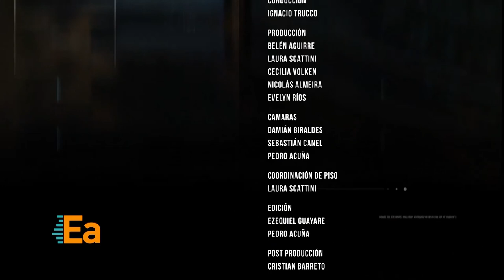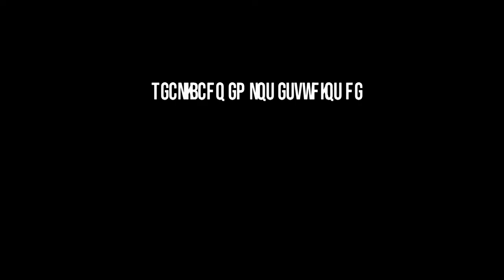Economistas argentinos - Episodio 9: Roque Fernández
Cuando la Escuela de Chicago, el centro de la renovación liberal en el pensamiento económico, comenzó expandir su influencia en América Latina, Roque Fernández fue uno de los primeros economistas en formarse bajo su ala.
Fue uno de los fundadores del influyente Centro de Estudios Macroeconómicos de la Argentina (CEMA), desde donde se pensaron los programas económicos que marcaron la década de los ’90, en particular el programa económico de la Convertibilidad y la reforma del estado.

“Economistas argentinos. Miradas de un país” es una producción de la Facultad de Ciencias Económicas y el Canal de la Universidad Nacional de Entre Ríos (UNER).
 La historia del capitalismo argentino y sus problemas estructurales, abordados por los principales referentes del pensamiento económico en argentina.

Conduce: Ignacio Trucco

Grabado en estudios de la Universidad Nacional de las Artes (UNA) - Buenos Aires, Argentina. Junio de 2019.